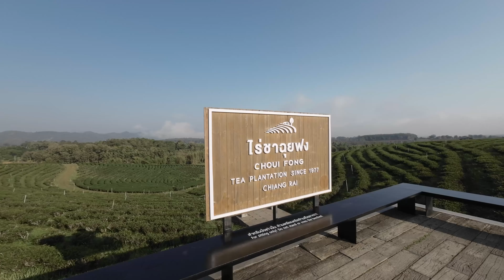Chiang Rai Travel Guide | Choui Fong Tea Plantation | Visiting Northern Thailand's Gem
Embark on a journey of tranquility and tea at Choui Fong Tea Plantation in Chiang Rai, Thailand. Nestled amidst the breathtaking landscapes of Northern Thailand, Choui Fong offers a serene escape from the hustle and bustle of city life. Explore the lush green tea fields, breathe in the fresh mountain air, and immerse yourself in the rich culture of tea production. From witnessing the meticulous harvesting process to indulging in tea tasting sessions that awaken the senses, Choui Fong promises a memorable experience for tea enthusiasts and nature lovers alike.